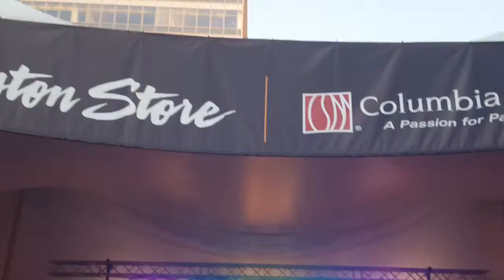Davina & The Vagabonds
Perform at Jazz In The Park - Milwaukee